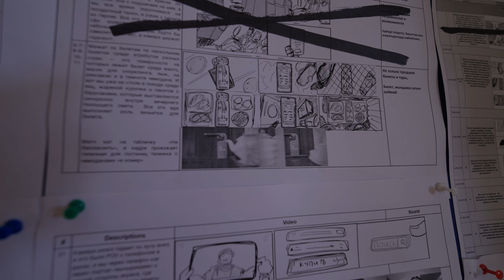Behind the scenes - Aviata Commercial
Paperbox prod and team
Backstage by me both video and editing
Creative agency is SEED